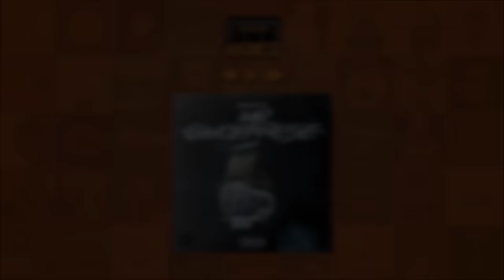Maveric (Mr Gwopenese) - So Sixteen